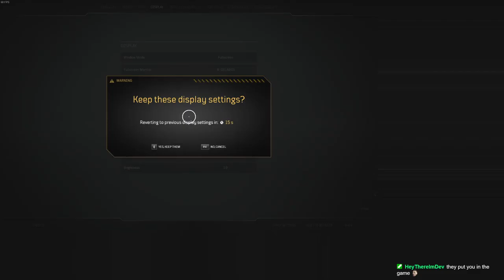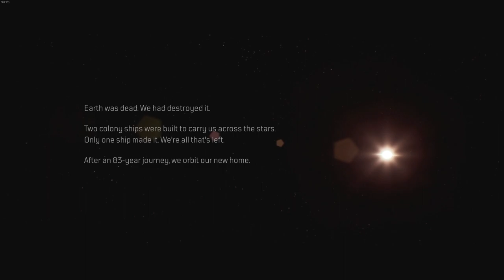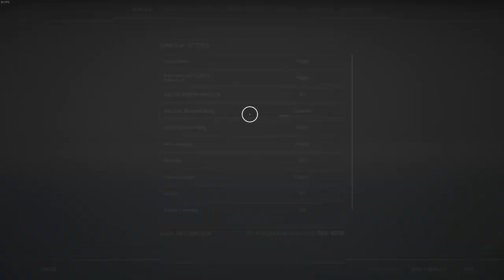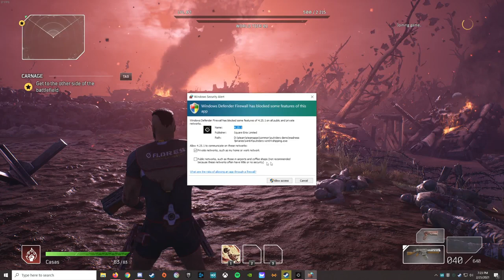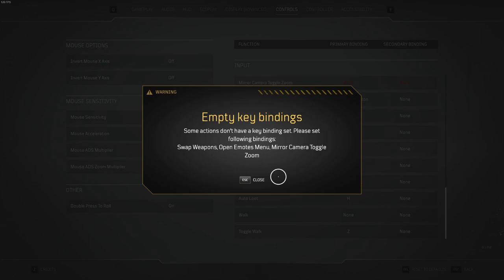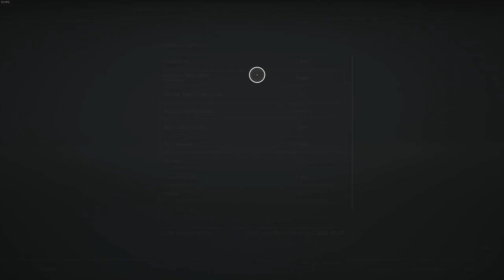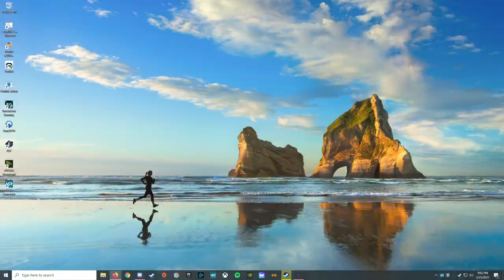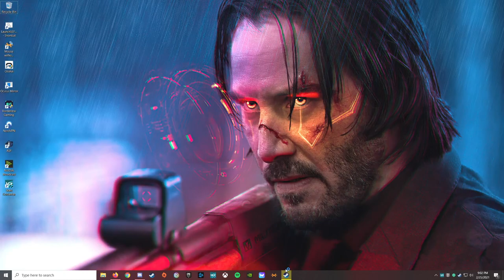Outriders Demo Playthrough - Let's Play